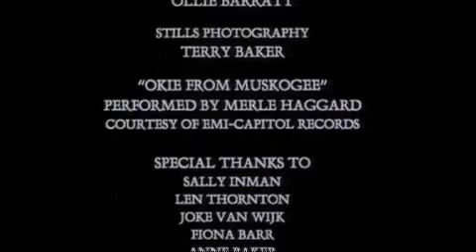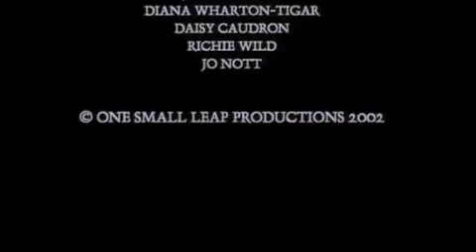One Small Leap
Один маленький прыжок (One Small Leap) Режиссер: Джеймс Уокер / Великобритания / 2002
21 июля 1969 года - значимый день в истории человечества: Нейл Армстронг впервые ступил на поверхность Луны. Но часто вне фокуса остаются другие человеческие поступки, которые происходят одновременно с великими событиями. Так и в темной ироничной истории Джеймса Уокера: один известный человек покоряет космические пространства, другой - тоже переходит в иной мир.
Приз за Лучшую режиссерскую работу на Международном Фестивале